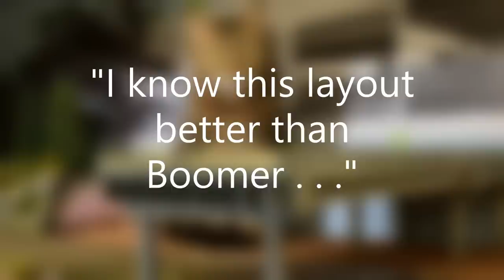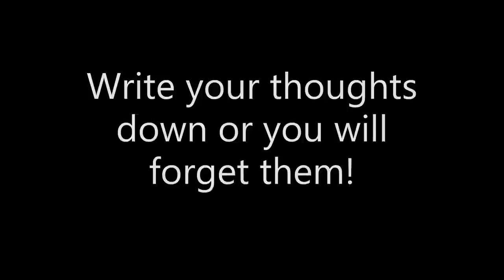The Flat Line Layout | Boomer Diorama ~ Vlog # 206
There can be times in Model Railroading where we lose momentum and feel a little flat-lined and unmotivated at times. However, there is good news! -  Feeling bummed out about things is only a passing phase in a long term project in which every model railroader must face and overcome. Sometimes we just need to make a decision to do something and follow through and the passion returns. When we re-cultivate passion, we often feel as invigorated about the hobby as when we first started.